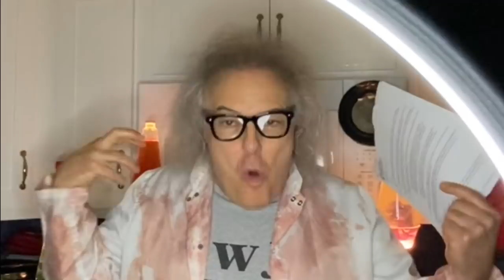What Would Jello Do? Part 94: Space Force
Resident Mad Scientist Jello Biafra, (complete with Covid-19 hair) breaks down the science behind SPACE FORCE and other governmental space programs.

What Would Jello Do? is an informal spoken word video series by Jello Biafra.